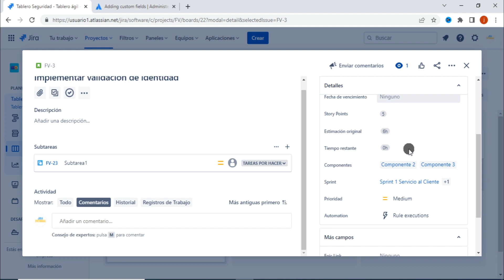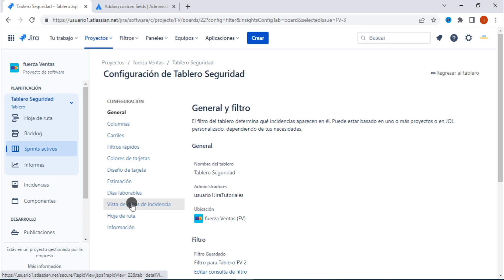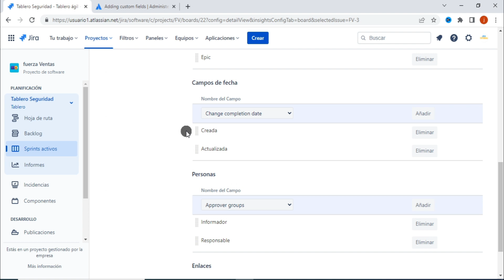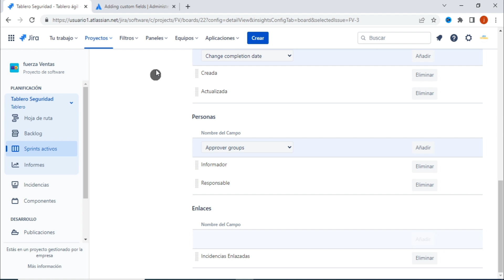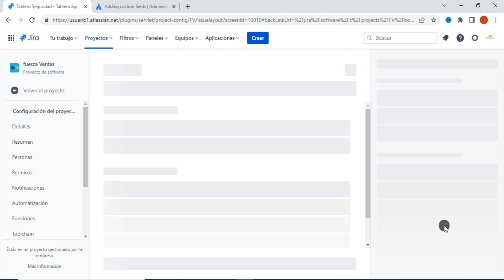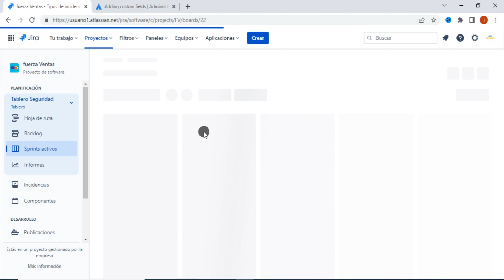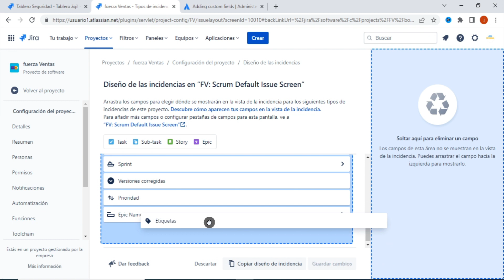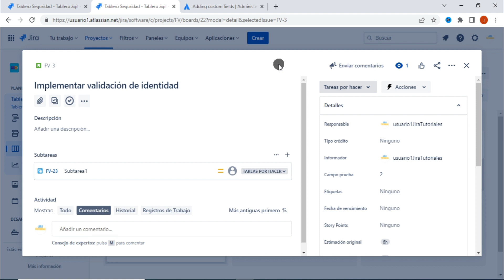📸Vista de Datos de INCIDENCIA en Jira✔️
Aprende a configurar la ubicación y orden de los campos en las incidencias de Jira Software. Se explica cómo configurar la vista de datos de incidencia en Jira ya sea que tengas Jira Data Center o Jira Cloud. Se muestra cómo ocultar campos, ocultar campos cuando estén vacíos, reordenarlos o reubicarlos.

00:00 Introducción
01:19 Vista nueva y Vista vieja
03:00 Configurar Vista (Vieja y Data Center)
08:02 Configurar Vista Nueva

✅Cuenta de Ahorros Bancolombia # 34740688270
✅TRANSFERENCIAS INTERNACIONALES: SWIFT COLOCOBM  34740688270